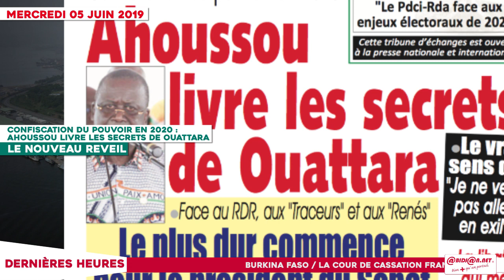Le Titrologue du 05 Juin 2019 : Pouvoir de 2020, Ahoussou livre les secrets de Ouattara